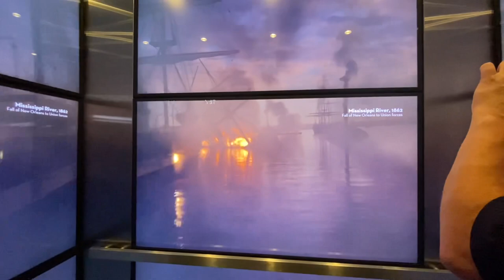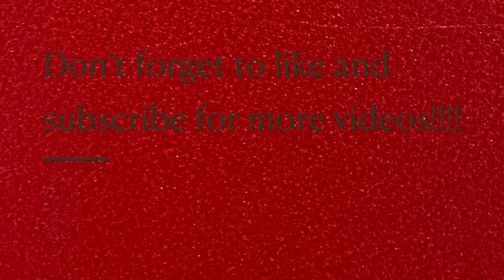Vue Orleans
Vue Orleans is the newest attraction in New Orleans. 34 stories above the city, the 360 indoor/outdoor observation deck gives you views of the entire city. You get beautiful views and plenty of music and New Orleans history. There are interactive displays and also the Vue River Theatre and The Story Cafe where you can learn some of our favorite dishes. Had a great time but I would suggest going on a cool day. It was hot up there!!! Enjoy!!!